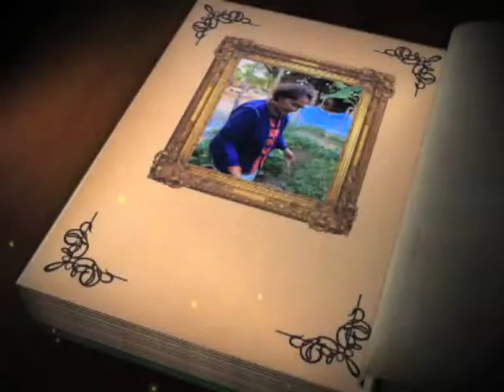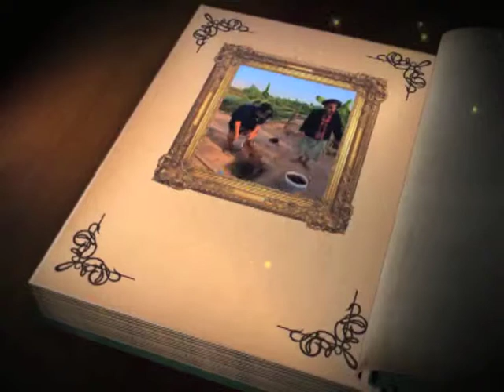บันทึกไทยเบฟ วันที่ 23 พ ค 56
ชื่อตอน : เกษร ผมเพ็ชร กับการส่งต่อแรงบันดาลใจสู่ชุมชน
ออกอากาศ :  วันที่ 23 พ ค 56  เวลา 22.00 น. ทางสถานีโทรทัศน์กองทัพบกช่อง 5